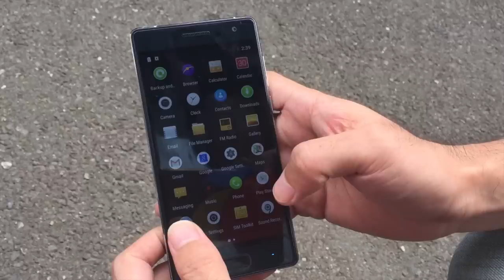Bluboo Xtouch Drop Test (Gorilla Glass 3, CNC Metal Frame, Suspended Screen)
Bluboo Xtouch drop test. Gorilla Glass 3, CNC Metal Frame and "U Type" Suspended Screen, triple protection to provide best safety for phone screen.

Bluboo Xtouch - probably the best 5 inch smartphone so far! Pre-order starts from 21/10/2015.